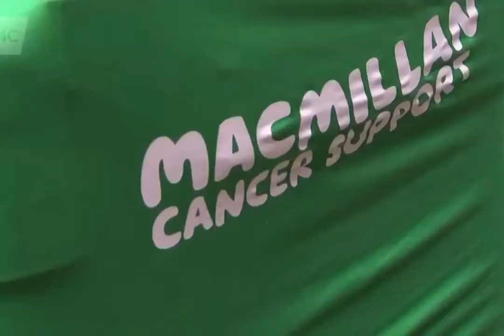RIDE CYMRU KNIEVELS - THE MOVIE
A video & soundtrack presentation of the RIDE Cymru motorcycle event.
The annual charity motorcycle ‘cannonball-esque’ 5 day challenge.